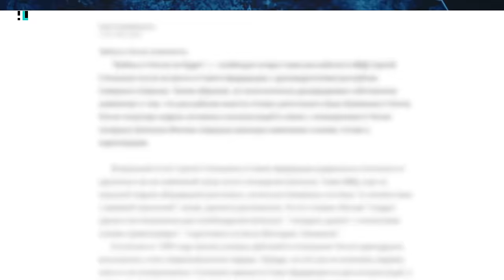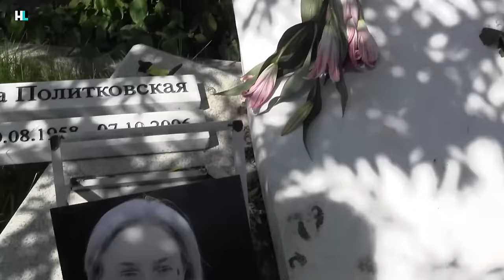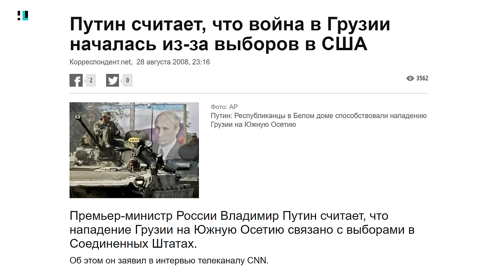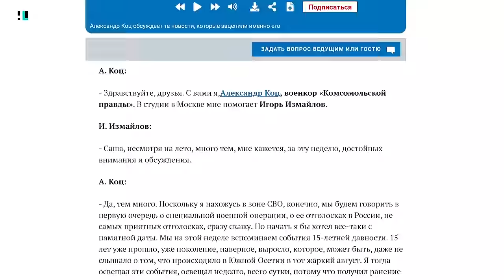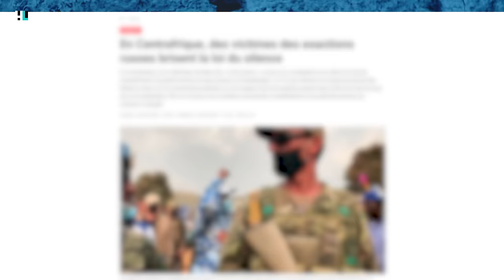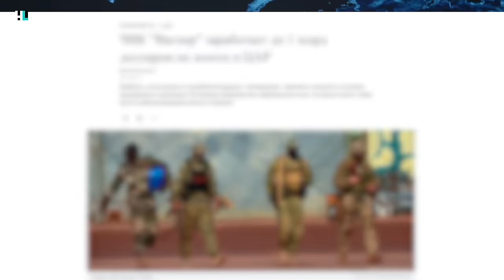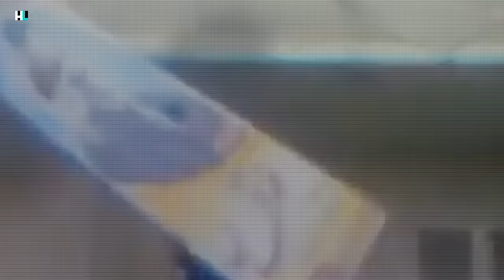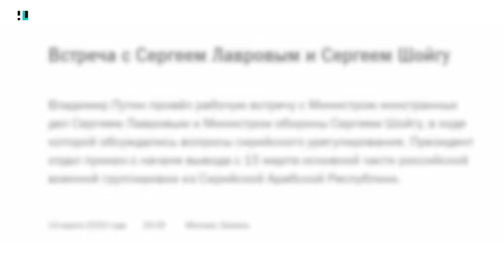Все войны Путина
Владимир Путин представляет угрозу для всего мира. Но для него это совсем не оскорбление: он гордится демонстрацией силы, ядерным оружием, смертями и убийствами. Уже четверть века он либо угрожает кому-то войной, либо воюет. О войнах эпохи правления Путина рассказывает Дмитрий Низовцев.

Гости:
Андрей Захаров, журналист
Юлия Латынина, журналист, публицист
Илья Барабанов, журналист BBC
Марианна Беленькая, востоковед
Игорь Каляпин, правозащитник и основатель «Комитета против пыток»
Светлана Ганнушкина, правозащитник и председатель комитета «Гражданское содействие»

🔻 Bitcoin
3QzYvaRFY6bakFBW4YBRrzmwzTnfZcaA6E
🔻 Ethereum
0x314aC71aEB2feC4D60Cc50Eb46e64980a27F2680 "
🔻 Monero
42e1hkdsTHUUWSM24jVgLTH4MDJPMbNS1XDt7rK36dTBSKweohz9FSWKAAoqHLN9nSVgocnSnkR2AaLMWtsrmAoQGPdWSE1
🔻 Zcash (Z-адрес)
zs1l8ztrqpk0qyn2hyte3x9m568taz64jyc90ppfskylqgawxw7r3gq453yn6hk9swq2l0dq9yal0a
🔻 USDT
0x9A4B20a7909Af03dd8B4f28A419840F9715E1F73

Таймкоды:

00:00 Начало
01:21 Вторая Чеченская война и приход к власти Путина
12:29 Война в Грузии
22:16 Война в ЦАР и группировка «Вагнера»
29:40 Война в Сирии
36:10 Война в Украине
40:39 Путин — это и есть война!